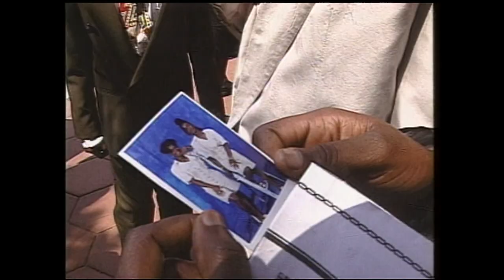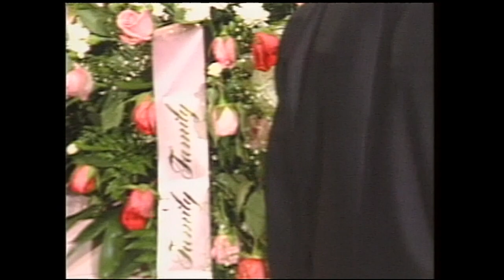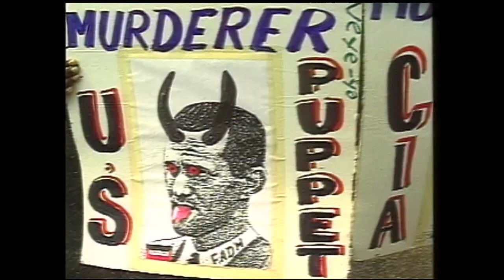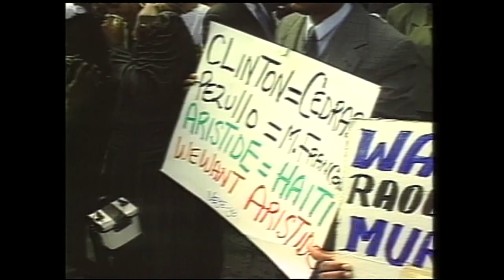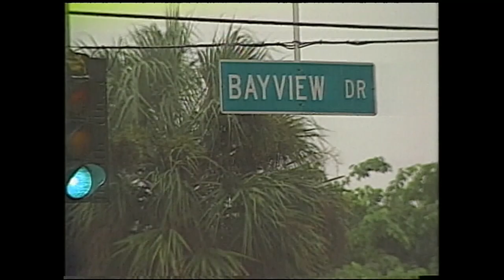Reporter Resume Tape: Work from 1994-1996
This is my first upload and it also happens to be the resume tape that helped me land a job with CBS-2 News in Los Angeles in 1996.  The work we did at WSVN-7 in Miami was a great training ground for success in this business.  Glad to have it digitized before the BETA tape it was on falls apart.